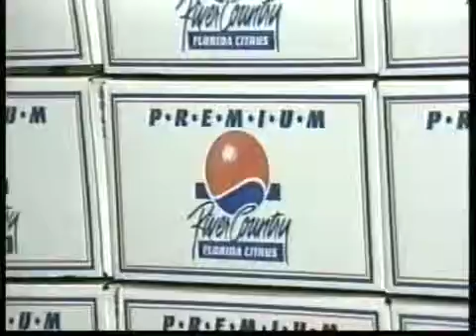River Country Citrus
Five Minute Sales promotional video produced in Chinese and English. In additional products for this client included: Brochure, Poster.